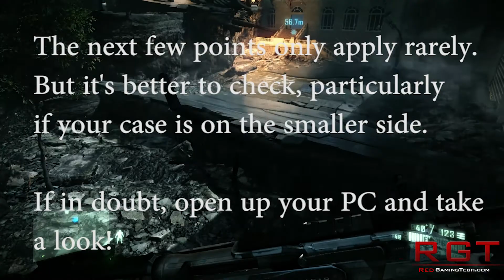PC Gaming Graphics Cards Advice and Help (Feb 2012)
If you're relatively new to PC gaming or not that great on the tech side of things this video is for you. I take you through some of the biggest marketing ploys companies use, explain some of the various jargon including SLI and Crossfire as well as give a few recommendations as to what you should actually get. I also mention what you'll need in terms of PC hardware to run it.

Footage used was recorded from EA's "Crysis 2" at max settings including High Quality Textures.